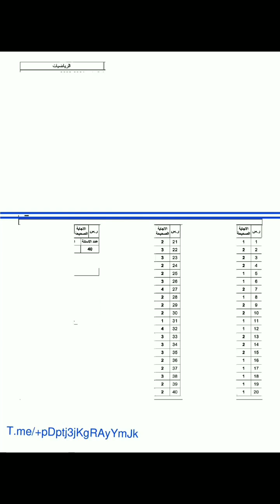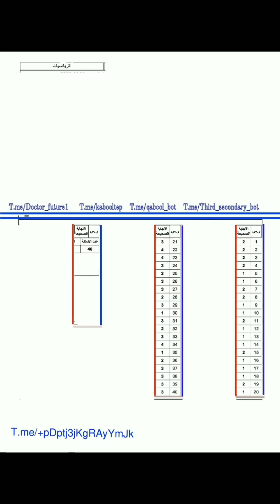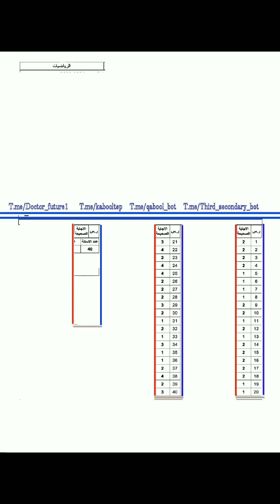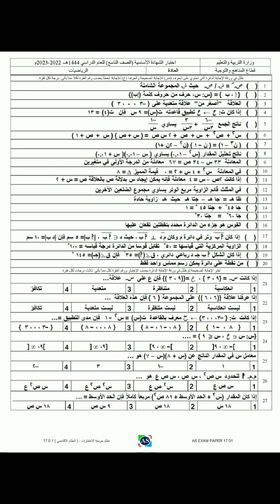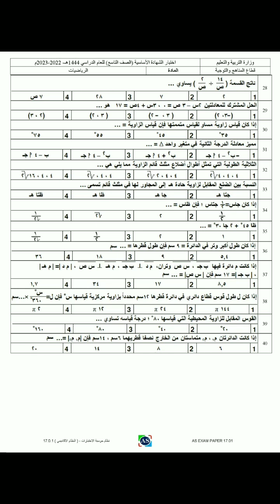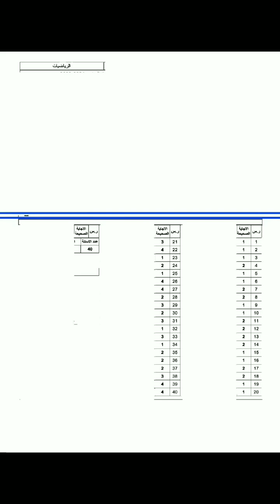نماذج رياضيات لمرحلة التعليم الاساسي اليمن للصف التاسع 2023